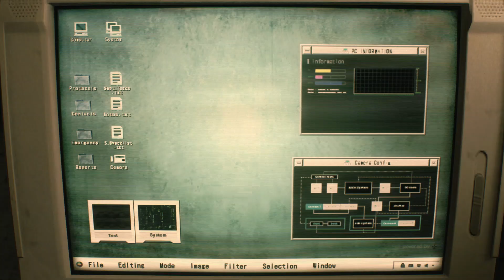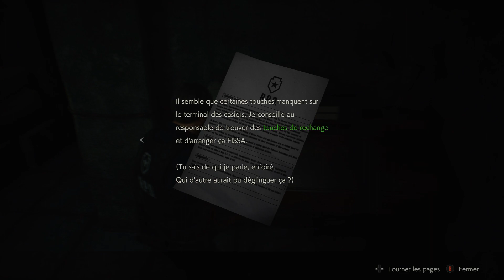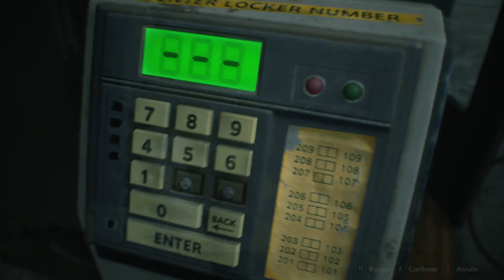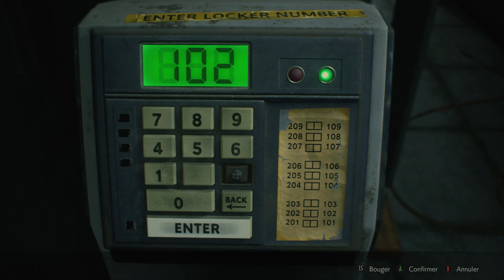Resident Evil 2 Remake : 1H de Gameplay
Bienvenue sur Aiolia P. Gaming, aujourd’hui, petite vidéo sur le remake de Resident Evil 2 dans sa version Xbox One X (1080p). Disponible sur PS4, Xbox One et PC.

Jeu payé avec mes ptit sous-sous.

Date de Sortie : Disponible
Développeur / Éditeur : Capcom
Genre : Survival Horror
Plateformes : Xbox One - PC - PS4

OU ajouter à la fin de l'adresse internet de votre choix : ?igr=aioliapgaming